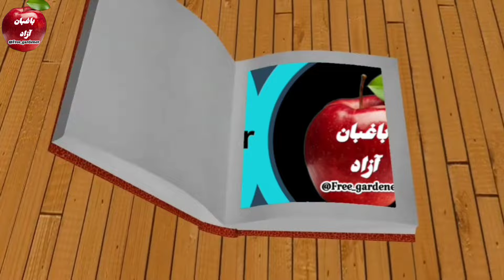کاشت و پرورش کچالو یا سيب زمینی در کیسه پلاستیکی و گونی با کمترین هزینه